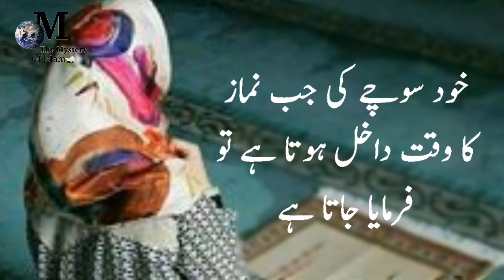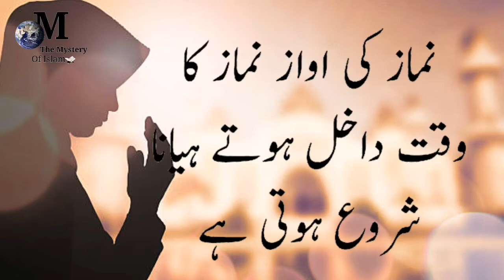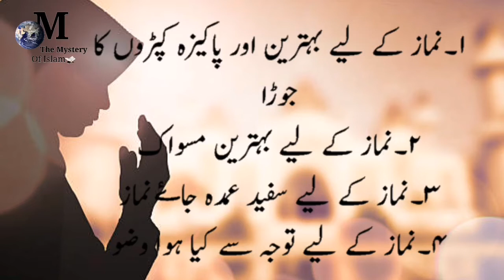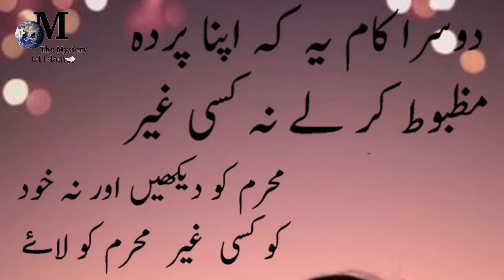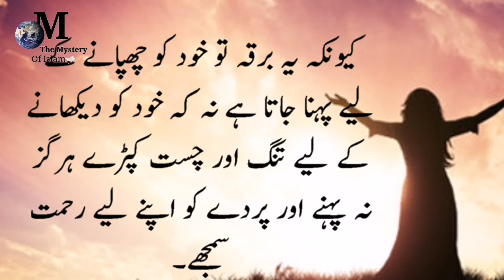Kahawateen Ye 2 kaam zaroor krle || Insha Allah Duniya or Akhirat me Qamyab hojayengi || The mystery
Assalamualaikum wa rahmatullah wa barakatahu

Kahawateen Ye 2 kaam zaroor krle || Insha Allah Duniya or Akhirat me kamyab hojayengi || The mystery and f Islam

if you have any question related to islam ask in comment section. Insha Allah we are trying to answer you.

and

deeneislam166@gmail

jazakallah
keep supporting